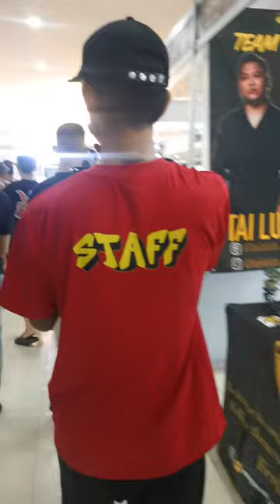VIETNAM INK SHOW 2024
Here' a short clip from vietnam ink show 2024